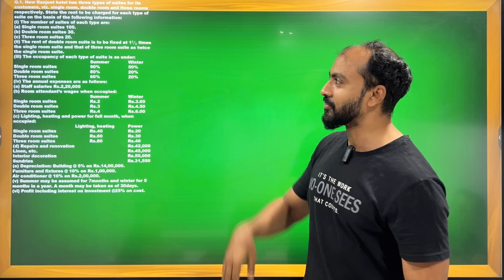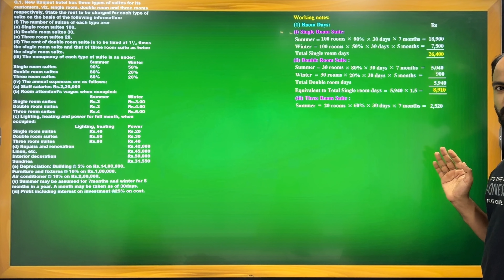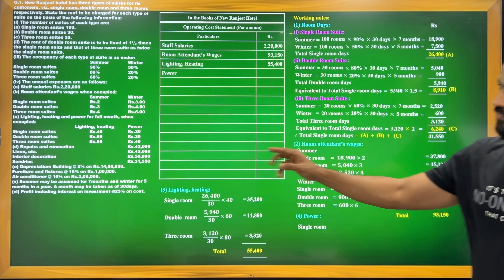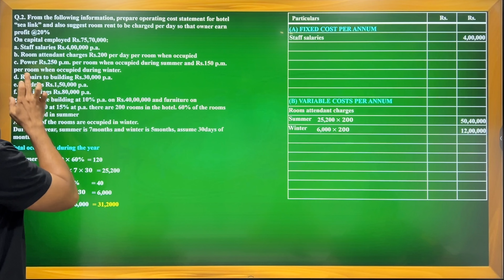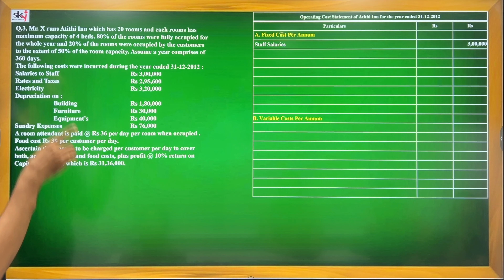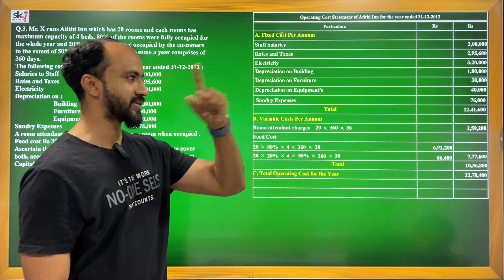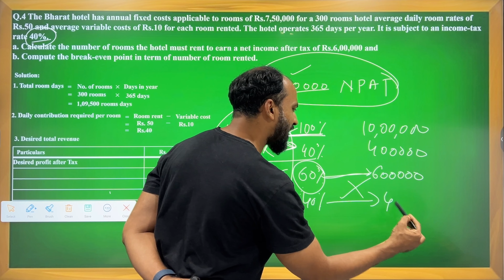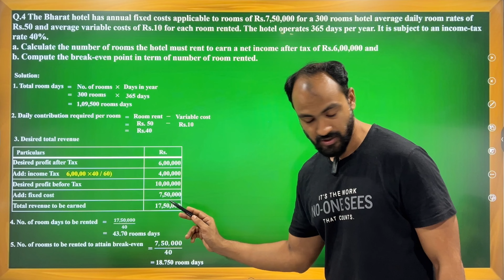#7 TYBAF | MCOM | Operating or Service Costing | SEM 5 & SEM 1 | SIRAJ SHAIKH | MUMBAI UNIVERSITY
IN THIS VIDEO I HAVE COVER BASIC CONCEPT OF OPERATING COST AND EASY METHOD TO SOLVE OPERATING COST. HOW TO REMEMBER